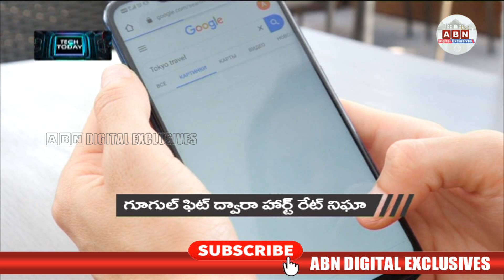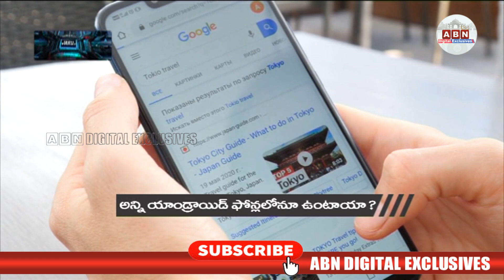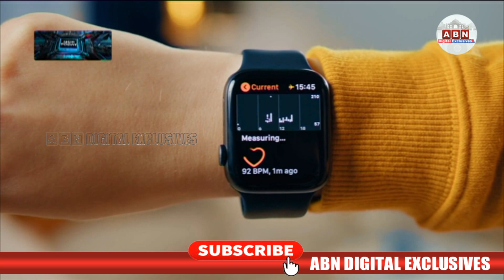గురక పెడితే గూగుల్‌ ఊరుకోదు! || Cough Snore Google || ABN Tech Today